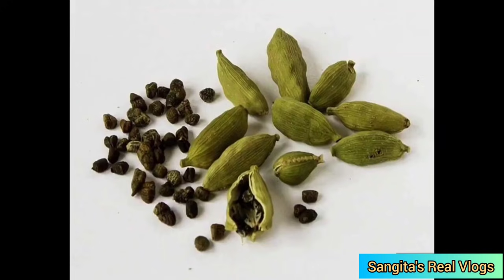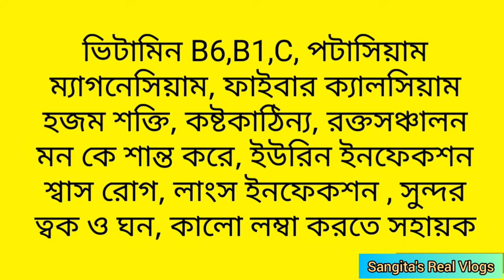দুটো ছোট এলাচ আর 1গ্লাস জলে সব সমস্যা দুর করে/Vastu Tips/ Cardamom miracle/Chhoti ilaichi ke fayede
দুটি ছোট এলাচ আর এক গ্লাস গরম জল অনেক সমস্যা মিটিয়ে দিতে পারে । দারুন কিছু টিপস তোমাদের শেয়ার করলাম ।

happy with mamoni, happy with mamoni today, happy with mamoni vlog, Indian mom busy mornings, blog , blogger, blogs